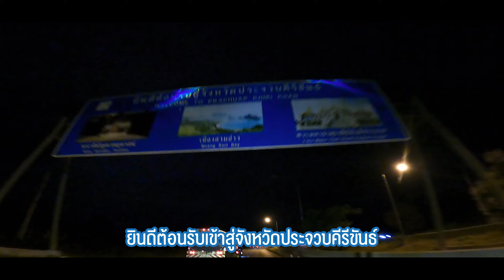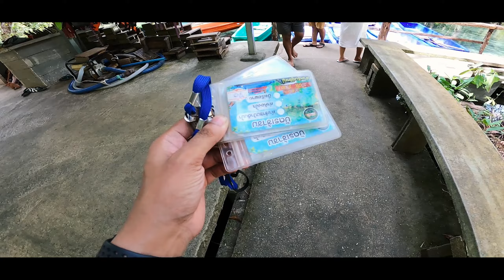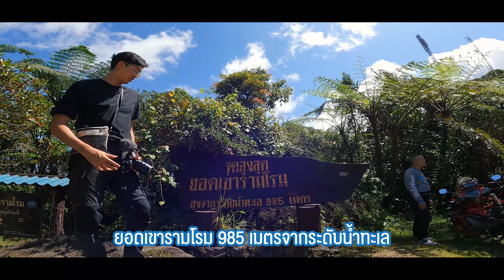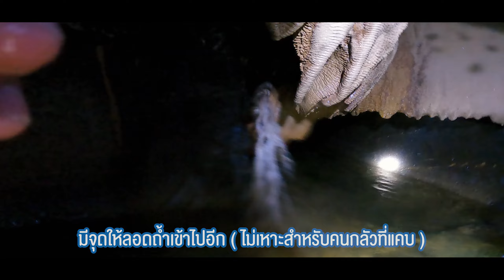( EP.285 ) พาคนญี่ปุ่นมาเชือด!! ถูไถขี่มอไซค์เที่ยวนครศรีธรรมราช ผจญภัยถ้ำน้ำลึกลับ ตั้งแคมป์พรหมโลก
" ถ้ามีทริปไปใต้ชวนผมด้วยนะ " ป๋ายะสึได้กล่าวไว้ วันนี้มีโอกาสและเวลาที่เหมาะสมที่เราจะเดินทางลงสู่จังหวัดนครศรีธรรมราช และพาไปชมสถานที่สุดแปลกของจังหวัด
พิกัด
ถ้ำน้ำวังศรีธรรมโศกราช